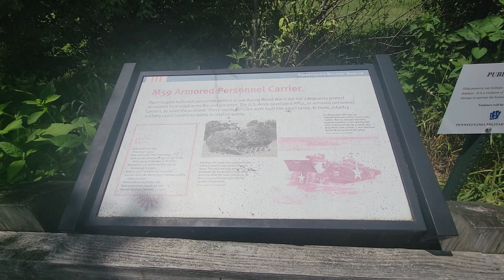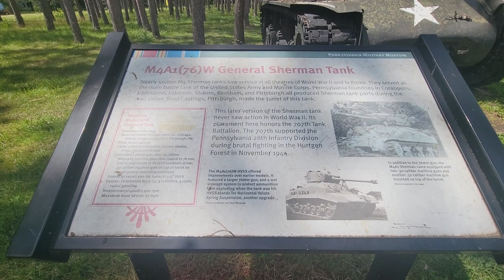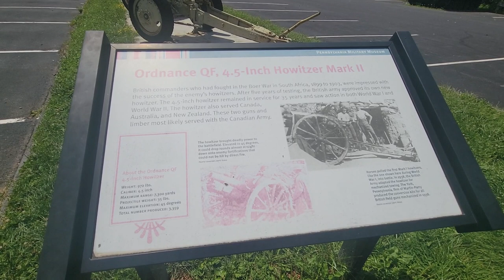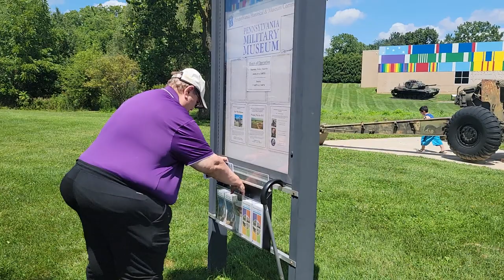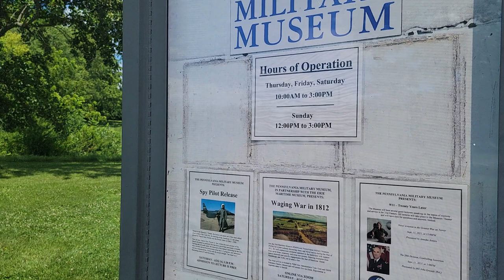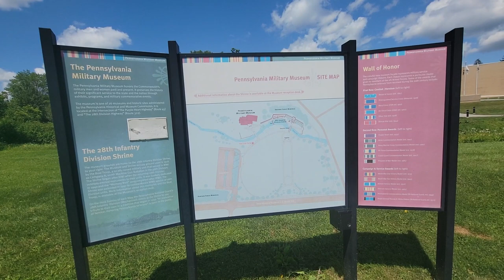JUST PICTURE TAKING @ PENNSYLVANIA MILITARY MUSEUM